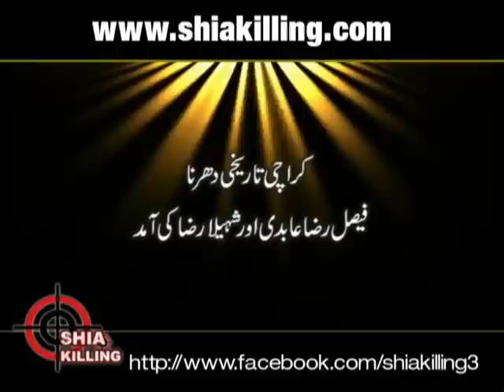Shahed Askari Raza Jalus e Janza - Faisal Raza Ki Shirkat